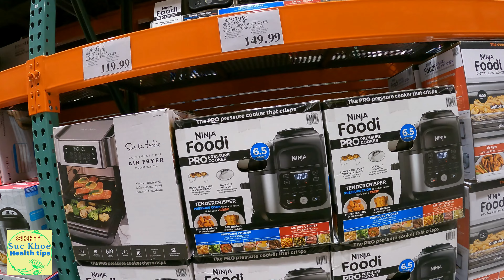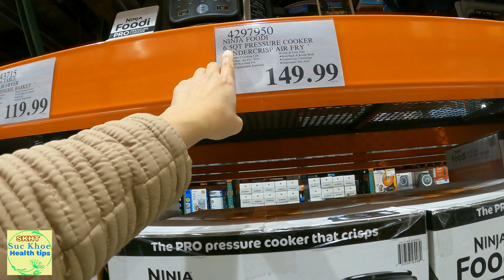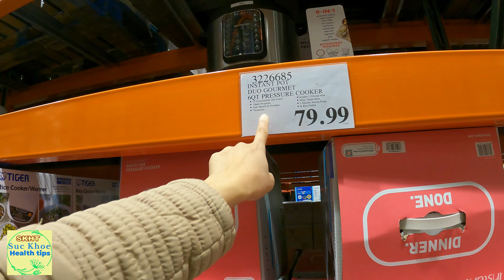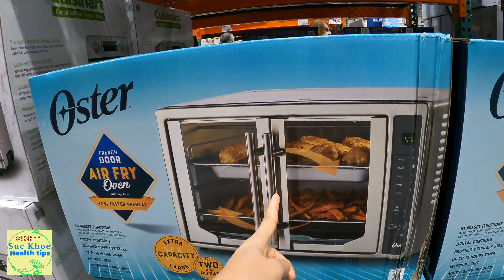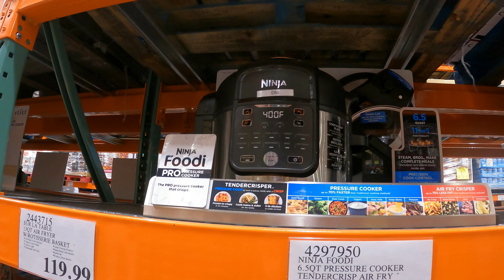LÒ NƯỚNG GIÒN NHANH đều 2 mặt TỐT Air Fryer Costco Wholesale #608 review, suc khoe health tips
Xem giá chi tiết
Lò nướng ninja airfryer foodi